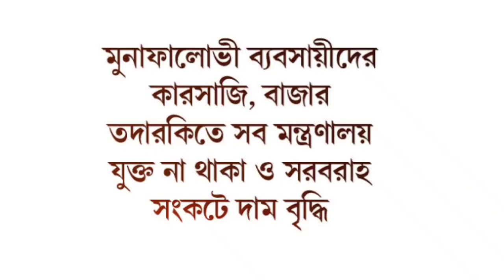মানুষ বাঁচবে কীভাবে? খাবেটা কী? আর পারছি না : অমর সানী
দ্রব্যমূল্যের ঊর্ধ্বগতি নিয়ে ক্ষোভ জানালেন নায়ক অমর সানি।